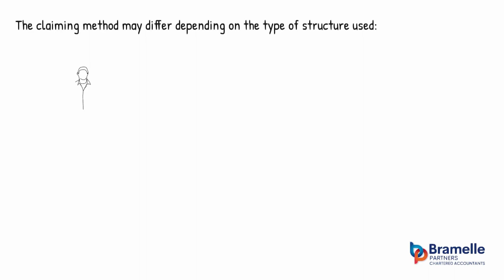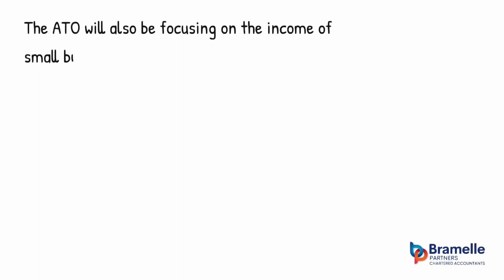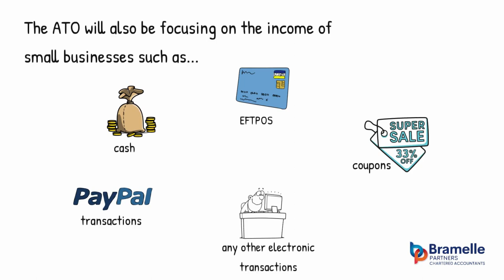ATO Reminder To Small Business This Tax Time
Small businesses are again in the ATO’s sights this tax time, with a focus on stamping out deductions not related to business income, overclaiming of expenses, omission of business income and insufficient records to substantiate claims. The ATO reminds small business taxpayers that it receives external data from a variety of sources, including the taxable payments reporting system for certain industries. This data can be used to data-match information included in tax returns to ensure completeness and accuracy.

If you're ready to make the leap, we can help guide you through it.